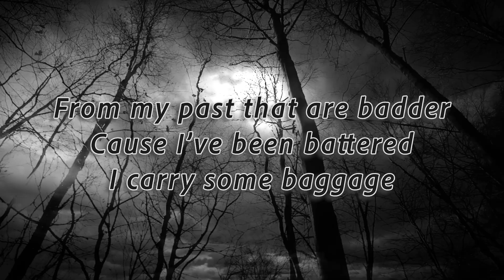TORTURED (LYRIC VIDEO) - BDZ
Here it is, finally a lyric video so you can understand what I am saying.

ALSO ITS STREAMING ON ALL PLATFORMS!!!